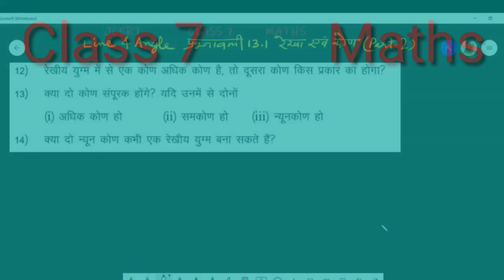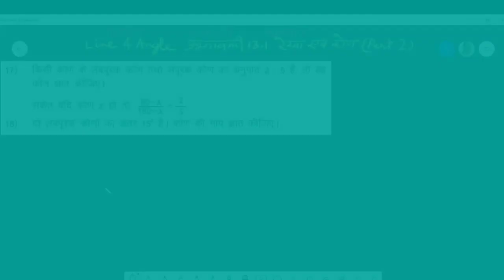Class 7 Maths- Line and Angle (रेखा एवं कोण)- JCERT प्रश्नावली 13.1(Part-2)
rekha avm kon#ncert#Bihar Board